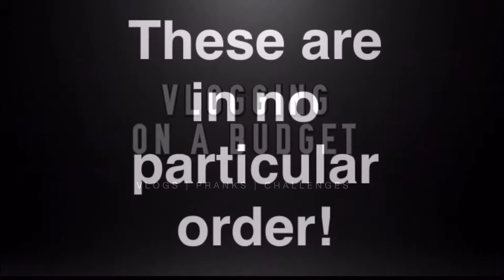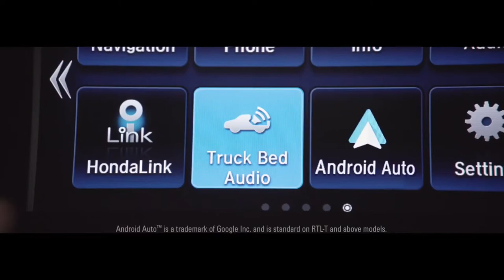BEST SUPER BOWL 50 COMMERCIALS. (2016)